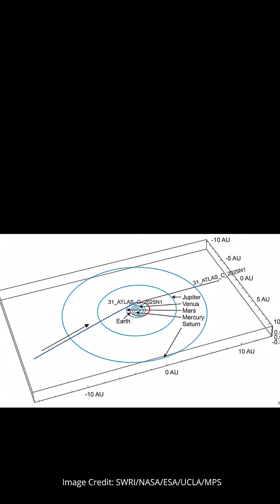Can we intercept and study interstellar comets like 3I/ATLAS?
A new study by the South West Research Institute has looked at how hard it would be to intercept an interstellar comet like 3I/ATLAS.